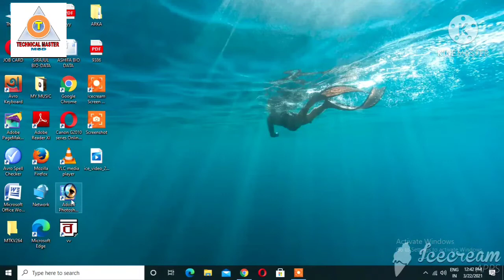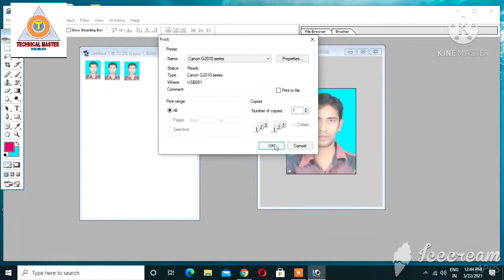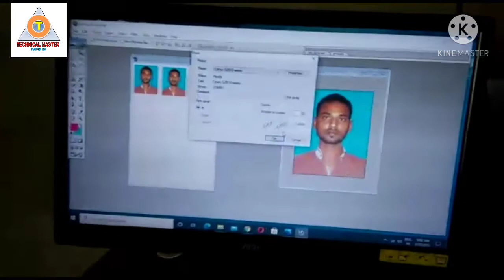How To Fix Canon Printer Passport Size Photo Printing Problem|hindi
fix passport size photo printing problem

canon printer photo printing problem solve